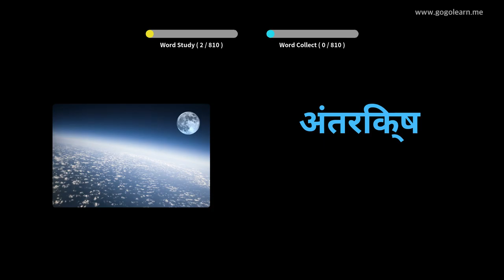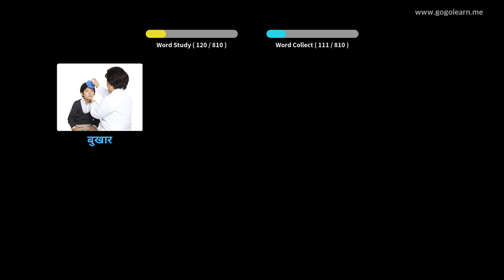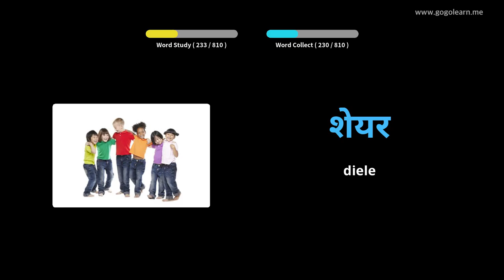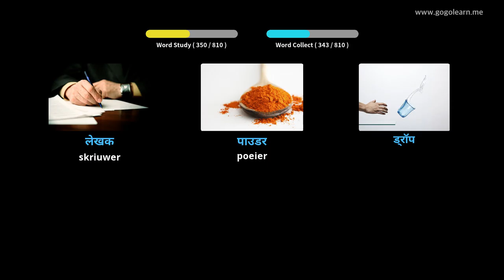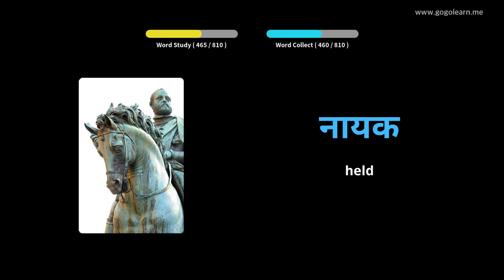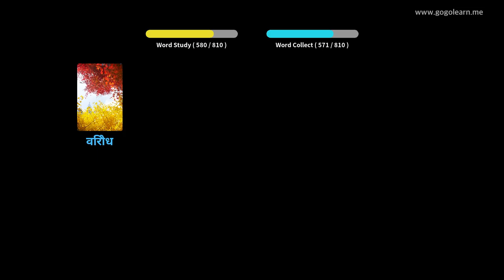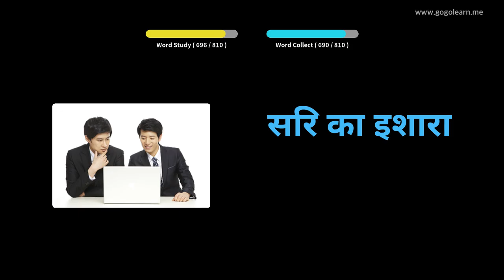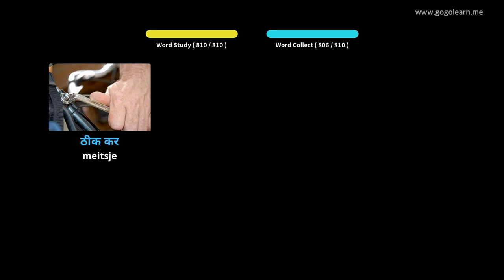Hindi wurdskat middelbere skoalle|Golearn